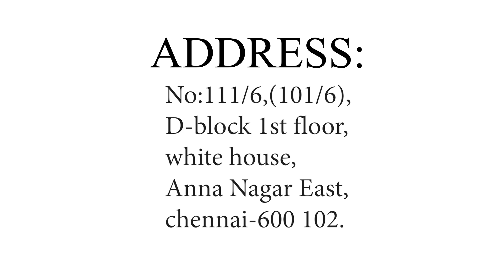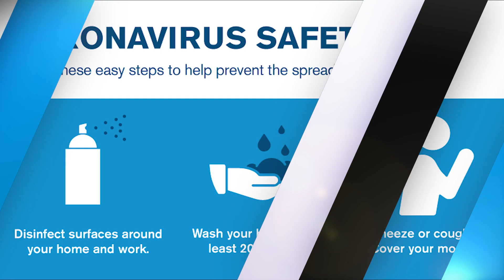Grade 3 Hair Transplant surgery/ Chennai Hair plant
Hello viewers this is the video on grade 3 hair transplant surgery.
Cost per graft Rs.12 only
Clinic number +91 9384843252